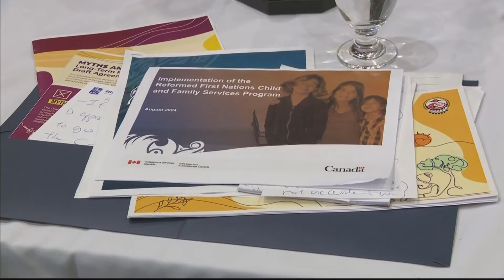Cindy Blackstock shares thoughts on $47.8 billion settlement to reform child welfare | APTN News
It's been almost six weeks since the Assembly of First Nations and federal government finalized a $47.8-billion settlement to reform child welfare programs.

Cindy Blackstock spoke with APTN News to share her thoughts on the deal.